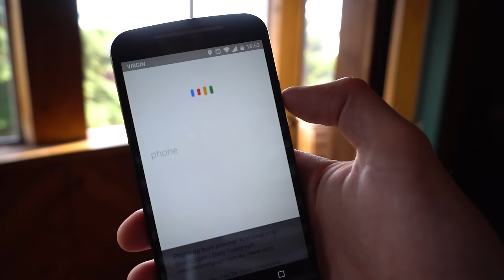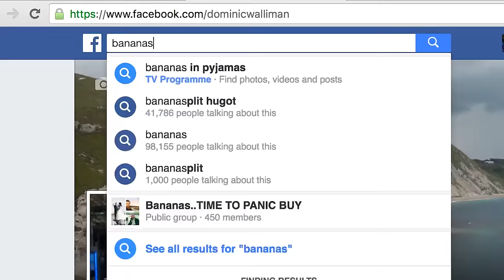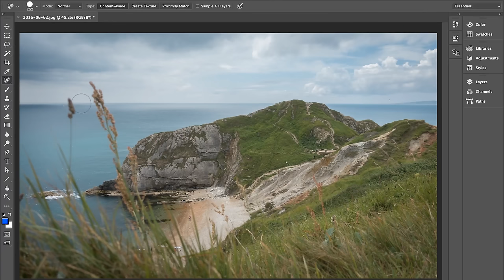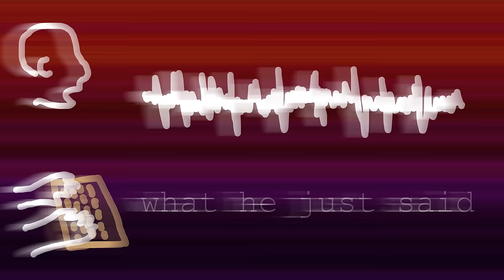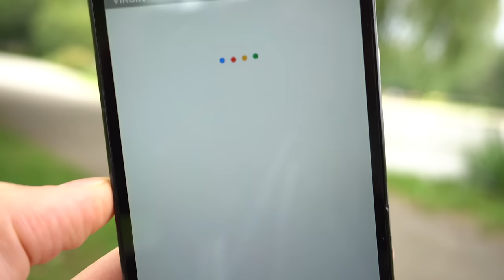What is machine learning?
Machine learning is everywhere these days, but not everyone knows what it is; in this video I give a simple explanation.

BBC micro image
BBC Micro: By BBC_Micro.jpeg: Stuart Bradyderivative work: Ubcule (talk) - BBC_Micro.jpeg, Public Domain,